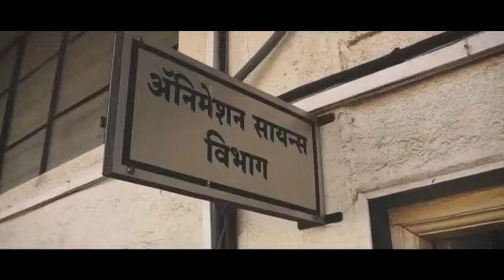Department of Animation science